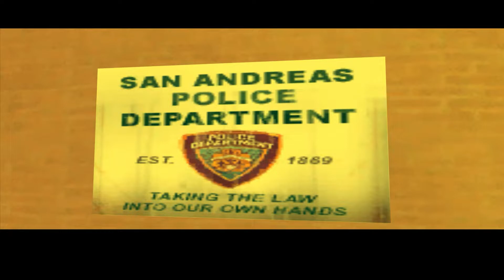THE SHADOW RING - CHAPTER 3 (7/8) - DYOM WALKTROUGH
Grand Theft Auto: San Andreas - DYOM
Walkthrough | 1080p - 60FPS | NO COMMENTARY
Mission name : "The Shadow Ring (ZIP Redirect)"
Author : Jimmy_Leppard
CHAPTER 3/8